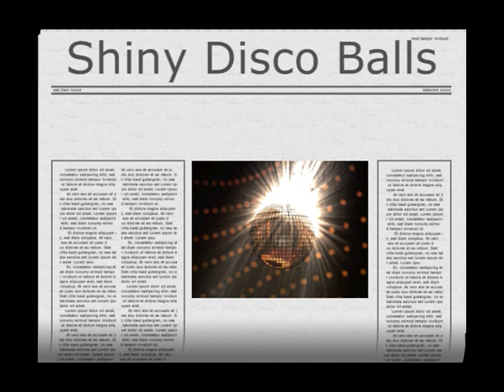Shiny Disco Balls ( Versión Remix )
Video hecho por Ricardo Gutiérrez. (ricantolar), no es el video oficial de la canción.

 Video dedicado a mi brillante bola de disco que es la que le da alegría y un ambiente de discoteca a mi hogar cuando escucho mi música preferida como es:  Shiny Disco Balls (Versión remix) Who Da punk feat.

 Este video no es para uso comercial.